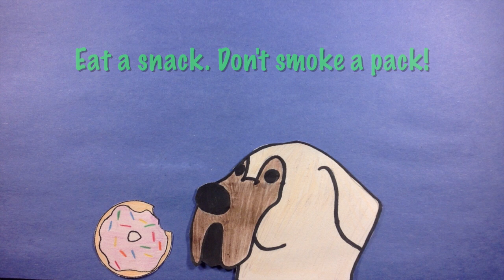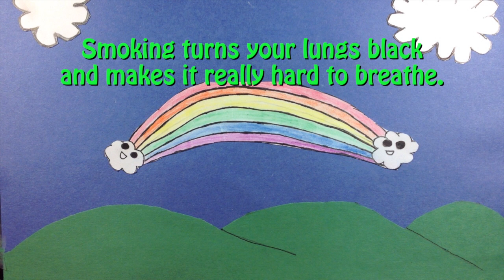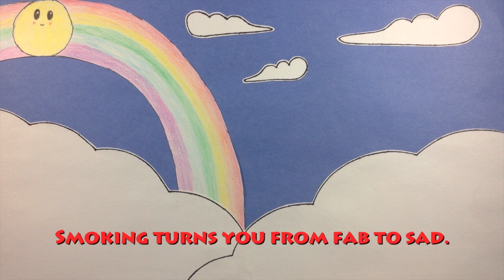Isaac Sowers Middle School Tobacco Use Prevention Animated PSAs (2015)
This highly creative bunch completed their films in just 5 class periods!